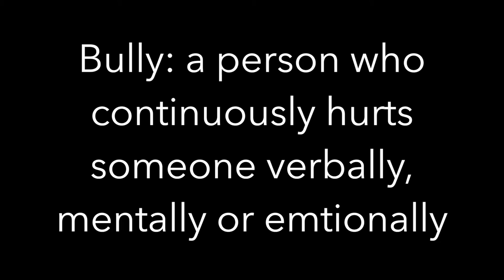Antibullying CCCS 2016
Practical English Class Century Community Charter School 2016 Antibullying video